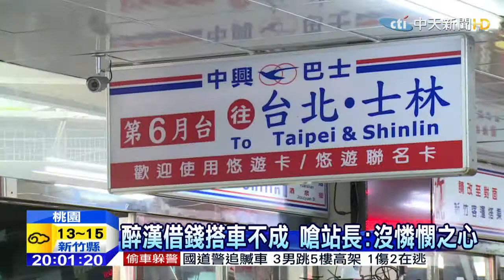20150309中天新聞 喝醉酒硬搭車 醉漢借錢不成鬧客運站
桃園中壢有醉漢，大鬧客運站，因為他向站長借錢搭車不成，竟然惱羞成怒，不斷咆哮，還大罵站長沒有憐憫之心，畫面被PO上網，引發網友一陣撻伐。